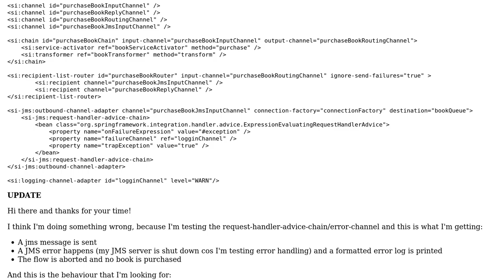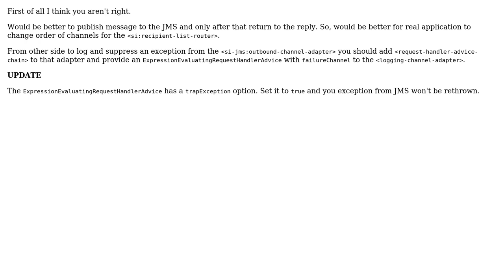Spring Integration error logging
With thanks & praise to God, and with thanks to the many people who have made this project possible! | Content (except music & images) licensed under CC BY-SA | Music | Images & others | With thanks to user Miguel N. Olmedo user Artem Bilan and the Stack Exchange Network Trademarks are property of their respective owners. You are responsible for your own actions.